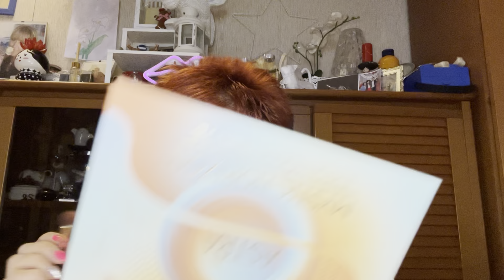Tutorial interessante direi 😘😘